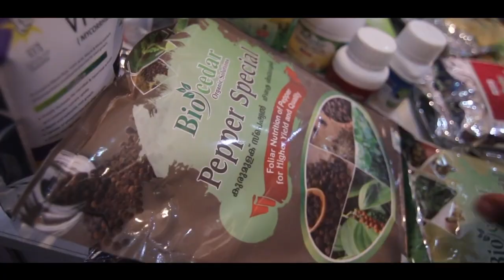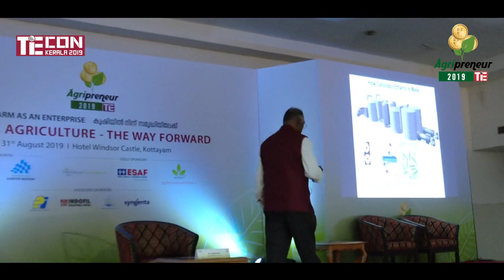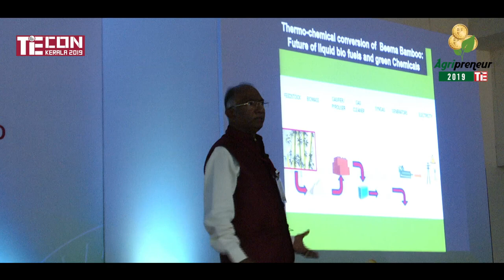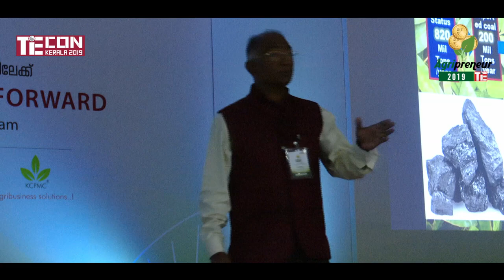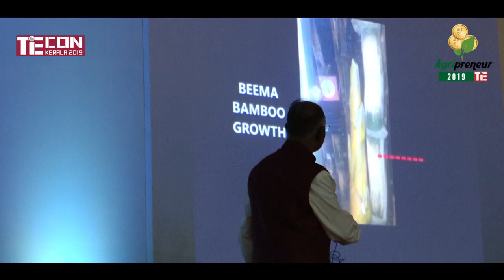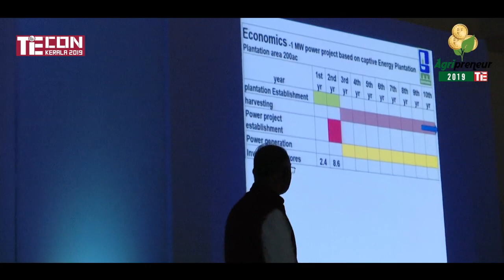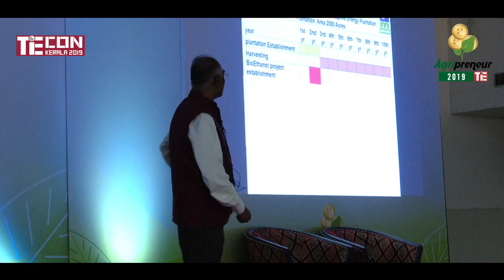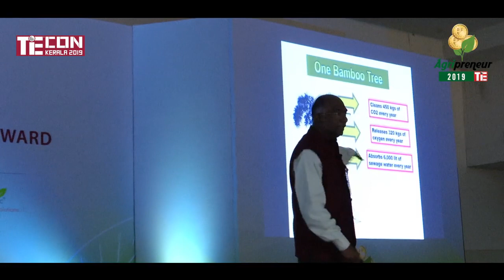1540 - B&B बांस ओर बलराम, Dr. N Barathi, Agriprenuer Bamboo 7697438222 किसान पाठशाला BALRAM KISAN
Bkisan office
Talun, Barwani, MP

Bkisan Marketing
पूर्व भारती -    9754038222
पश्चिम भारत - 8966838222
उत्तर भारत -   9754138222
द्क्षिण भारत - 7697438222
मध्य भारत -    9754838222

Bkisan
Agri Business Center MP

Crop Dr.
1- MH CDr
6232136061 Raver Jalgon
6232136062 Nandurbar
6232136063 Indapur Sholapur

2- MP CDr.
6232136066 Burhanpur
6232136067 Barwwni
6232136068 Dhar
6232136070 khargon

3- UP CDr.

4- GJ CDr.
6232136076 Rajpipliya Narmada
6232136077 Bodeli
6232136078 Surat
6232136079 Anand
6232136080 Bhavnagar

5- CG CDr.

बलराम किसान के साथ खेती बाड़ी की सारी जानकारी सीखिए ओर सिखाइये ।
आप को एक छोटा सा कार्य करना है । आप के पास किसानों कोलेकर जो कुछ भी अच्छा हो या कुछ पूछना हो , एक छोटा वीडियो बनाकर मुझे भेजिये 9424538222 पे ,
उसमे आप जिसके बारे में बताना या पूछना चाहते है वह वीडियो में दिखना चाहिए ओर उस विसय से रिलेटेड सारी बात आप को वीडियो चलते चलते बोलना है, साथ ही आप का नाम, अड्रेस, मोबाइल no भी आप को बोलना है ।
सीसी से में आप की समस्या देख पाऊंगा ओर अच्छा कुछ है तो डर मित्रो को दिखा पाऊंगा ।
IMP आप को क्रसि से सम्बंधित कुछ माल लेना या बेचना भी है उसका भी इसी तरह एक छोटा वीडियो बना कर भेजिये मेरे व्हाट्सप no पे ।